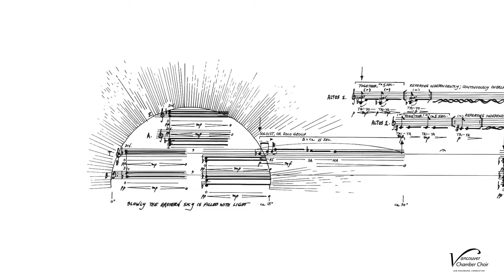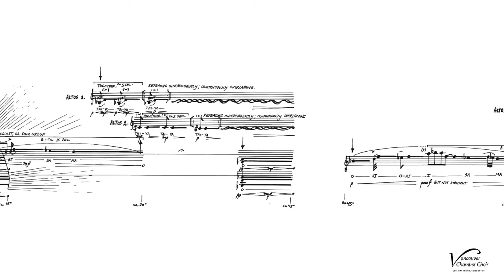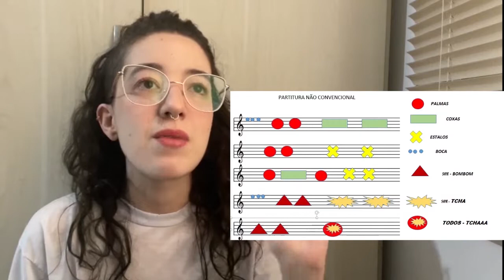Aula 1 - NOTAÇÃO CONVENCIONAL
Bem vindes a mais uma serie de aulas de teoria aqui da OFAN!
Nessa aula, Milena de Siqueira fala um pouco sobre notações não convencionais na música.

Não esqueça de dar seu like, compartilhar e deixar seu comentário.

Usados na construção do conteúdo do vídeo:
1. Gênese da Notação Musical na Criança: os signos gráficos e os parâmetros do som, por Pedro Paulo Salles (artigo) - Disponível

2. Educação musical e etnomusicologia: caminhos, fronteiras e diálogos, por Luís Ricardo Silva Queiroz (artigo) - Disponível em:

3. Notas prelımınares sobre la cancıón para nıños y jóvenes en Guatemala y una reflexıón sobre su ımportâncıa, por Ethel Batres (artigo) - Disponível

4. Definição de Notação - Grove Music Online (acesso restrito)

5. Notação, Representação e Composição. Um novo paradigma da escritura musical., por Edson Zampronha (artigo) - Disponível

6.  The Oldest Complete Musical Composition: Song of Seikilos, por Ece Uyguç

7. Dos primórdios da notação musical à modernidade, por Tom Martins

8. Por uma educação musical brasileira decolonial no enfrentamento da necropolítica e de epistemicídios da atualidade, por Luis Ricardo Silva Queiroz (vídeo) - Disponível em: